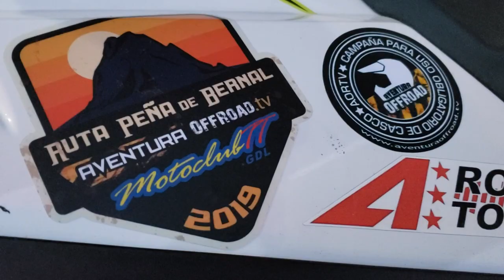Repote AORTV 01 Ruta Peña de bernal 2019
En esta ocasión la invitación del Motoclub TT para hacer la ruta Peña de Bernal y tener el honor de que lleve l nombre del programa como parte del proyecto de Motoclub tt para hacer rutas en todo el país, un recorrido de 240 kms saliendo del pueblo mágico de Peña de Bernal y llegando a comer en la zona de la misión de Bucareli con un paso de río que nos reserva 40 kms de aventura y risas donde los pasos mas sencillos hace que varios se den un gran chapuzón.

Una gran aventura, risas y amigos asi como familia, una aventura digna de repetir cuantas veces se pueda!!